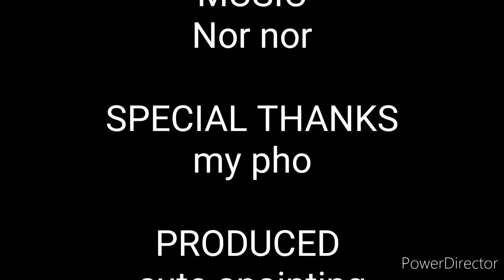Quick silver --- short video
An exclusive production